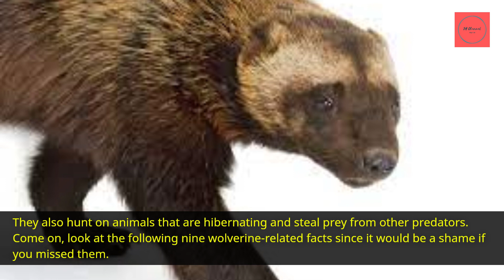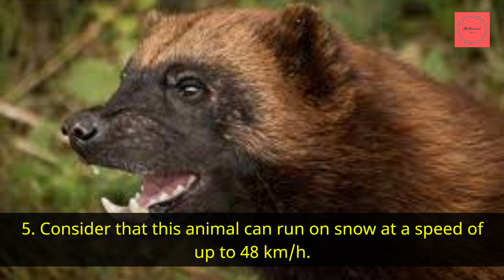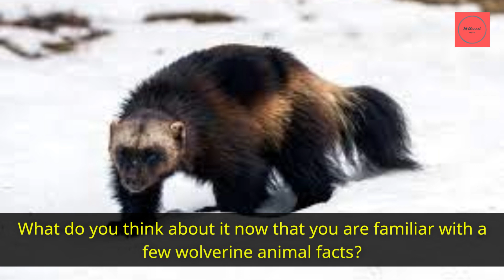9 Amazing Facts about Wolverine, Unique facts you don't know yet…